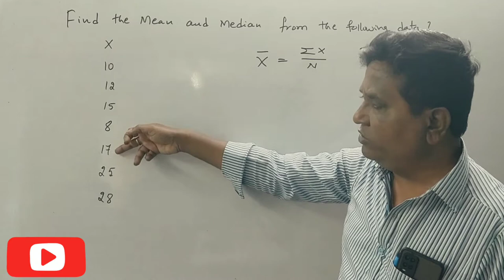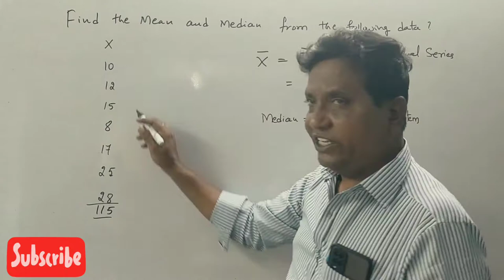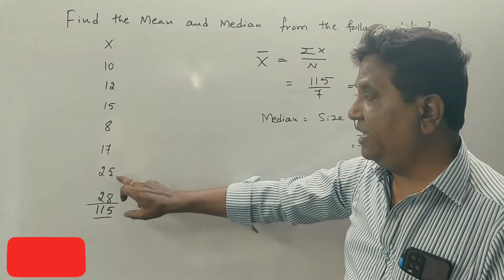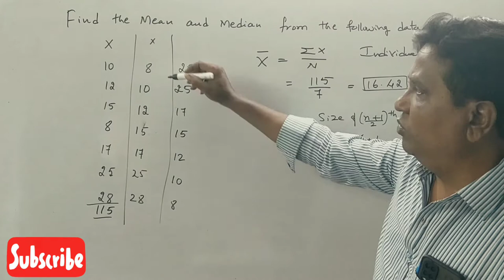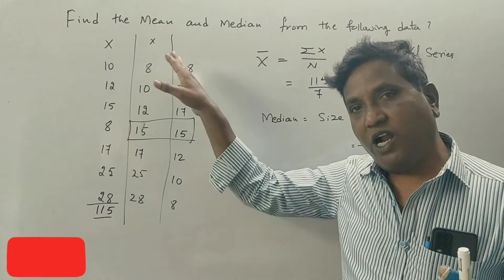Calculation of Mean & Median in Kannada PART 9 - Problem No. 8